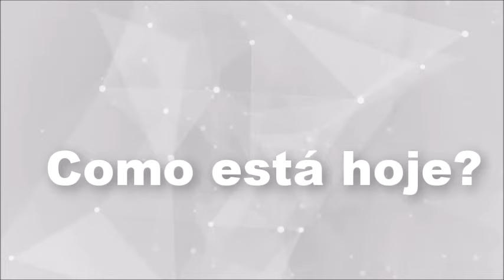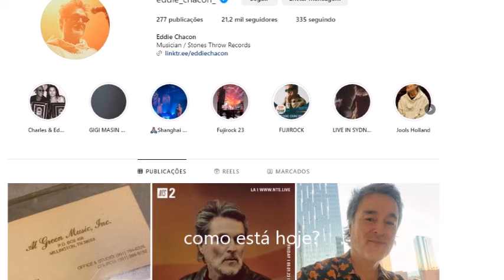Charles e Eddie o que aconteceu